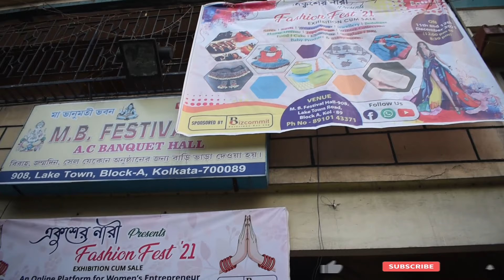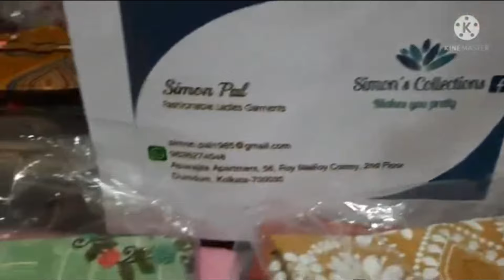Ekusher Naree-Fashion Fest 2021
Ekusher Naree (Lady on 21st) is female Facebook buying & selling group.